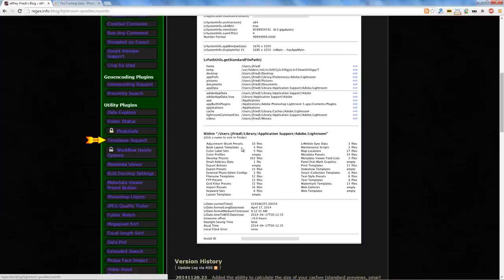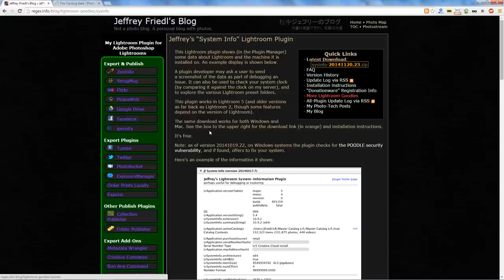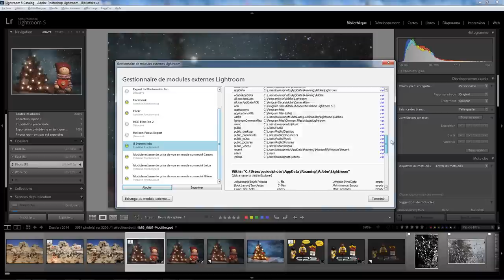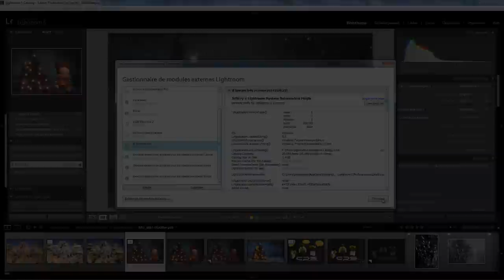Lightroom Plugin 01 - Installation